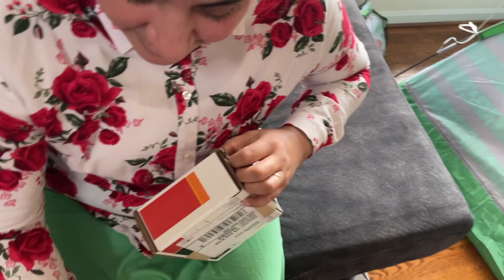Mi nuevo Anillo De Boda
Este video lo grabe en Febrero el 2021, fue en medio de cuando me aparte por un tiempo de YouTube. Quise compartir lo porque son momentos muy especial para y talvez pueda ayudar a alguien que a perdido un ser querido esta es una forma muy especial de cargo algo de ellos como yo cargo el mio hasta el dia de hoy.